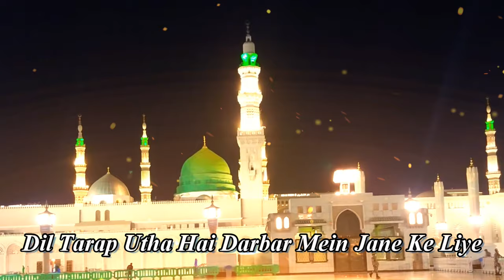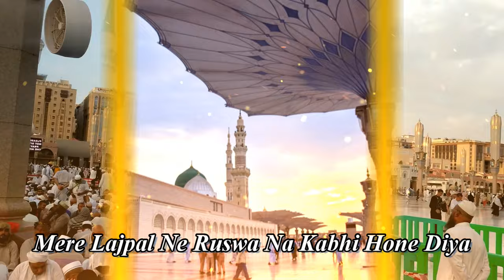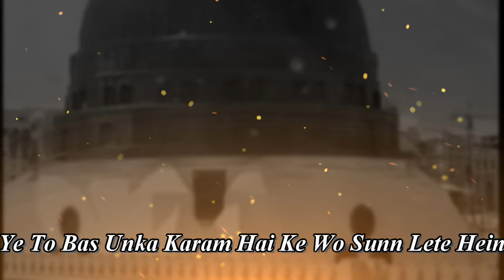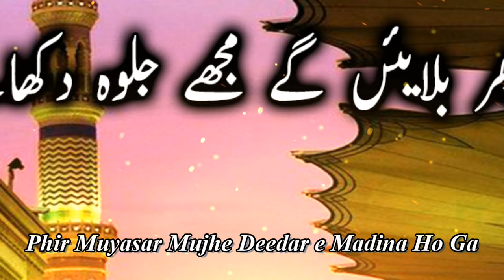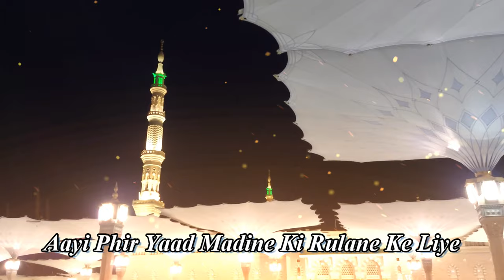Most Famous Naat Sharif - Aayi Phir Yaad Madine Ki Rulane Ke Liye - Syed Fasihuddin Soharvardi